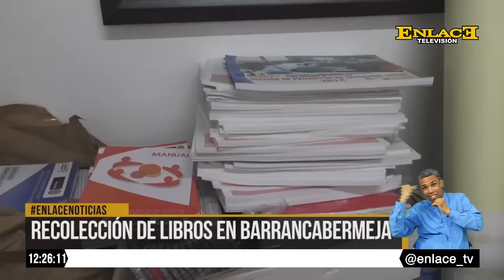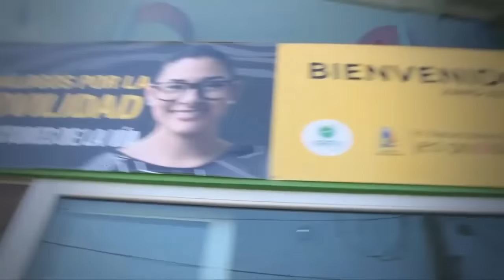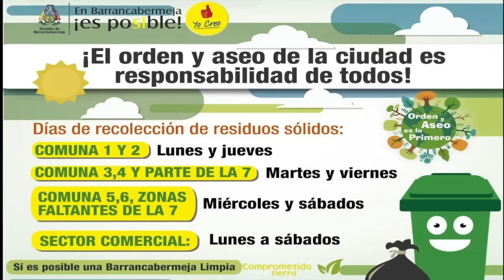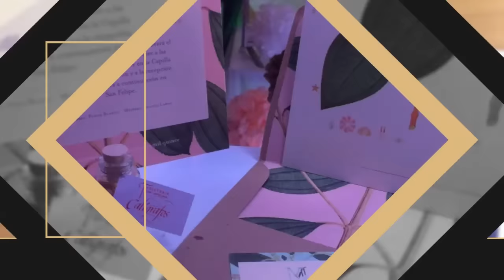ENLACE NOTICIAS 26 DE SEPTIEMBRE DE 2016 EMISIOÓN 1200 M.D